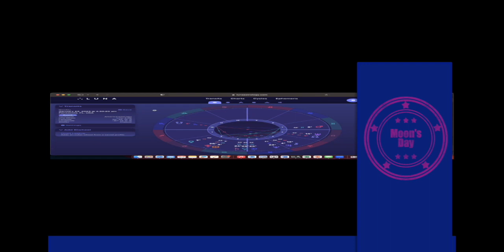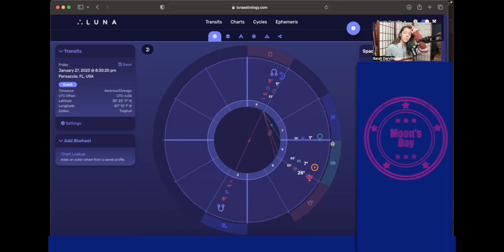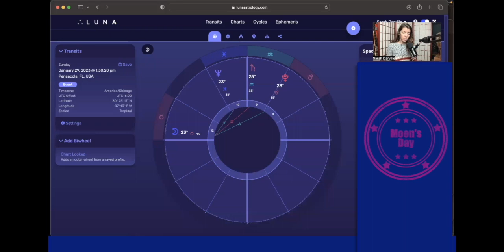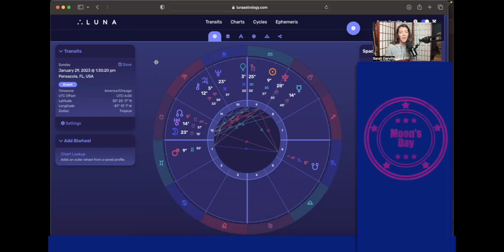Beyond The Matrix - This Week in Lunar Transits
In this video, we are tracking the moon and the aspects she will be making to other planets and points in the Zodiacal wheel as she moves through the signs of Aquarius, Pisces, Aries and Taurus.